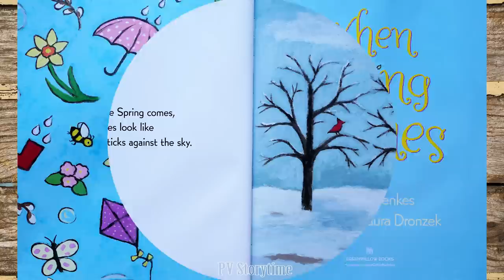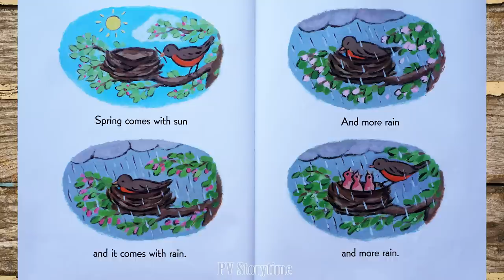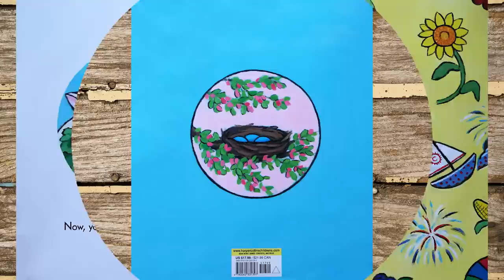WHEN SPRING COMES by Kevin Henkes and Laura Dronzek - Children's Book Read Aloud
Before spring comes, the trees are dark sticks, the grass is brown, and the ground is covered in snow. But if you wait, leaves unfurl and flowers blossom, the grass turns green, and the mounds of snow shrink and shrink. Spring brings baby birds, sprouting seeds, rain and mud, and puddles. You can feel it and smell it and hear it—and you can read it!
Kevin Henkes uses striking imagery, repetition, and alliteration to introduce basic concepts of language and the changing of the seasons. And Laura Dronzek’s gorgeous, lush paintings show the transformation from quiet, cold winter to the joyful newborn spring. Watch the world transform when spring comes!